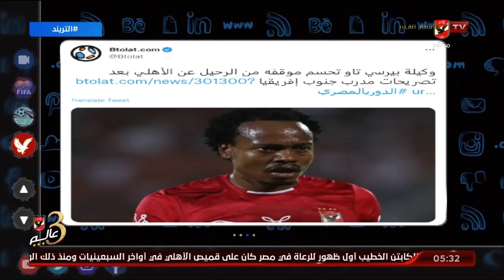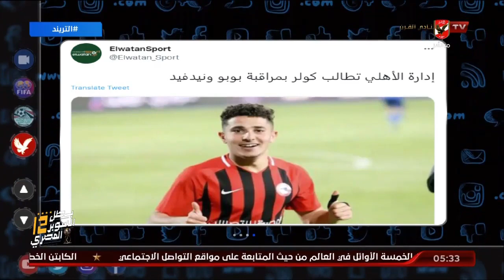تريند الأهلي.. أخبار الأهلي في الصحف والمواقع وعبر منصات التواصل الإجتماعي .. التفاصيل مع محمد سعيد